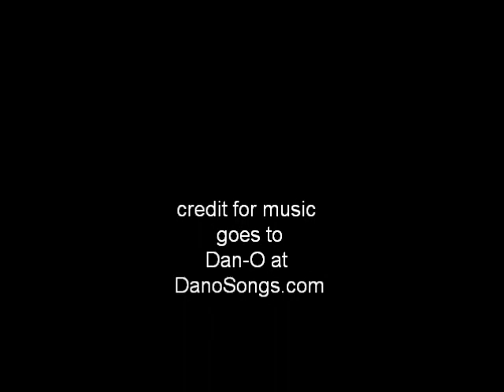New Character in Happy Wheels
I know im late... Fun fact, voice over is done by fellow youtuber uberhaxornova. Music by Dan-O at DanoSongs.com